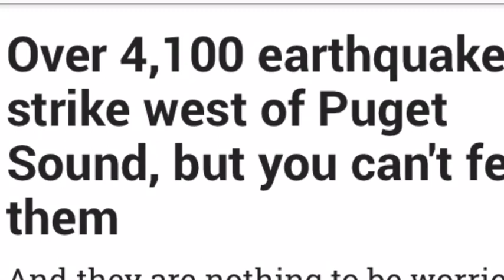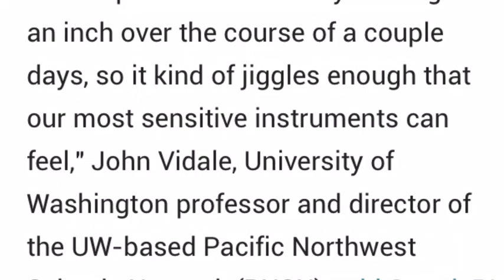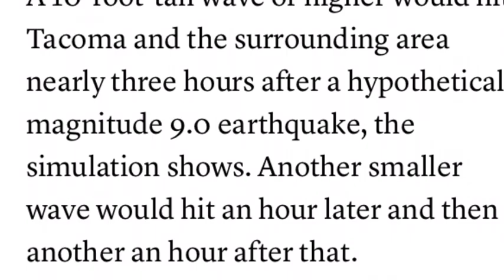Earthquake Reports 4100 quakes Puget sound, Sanwich, Japan AND MORE